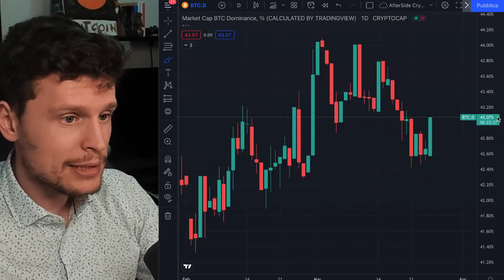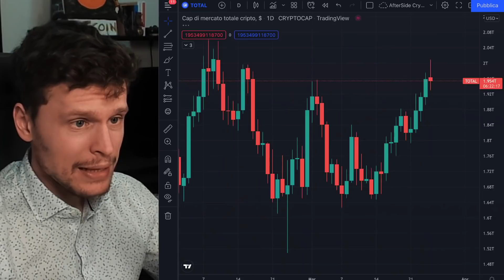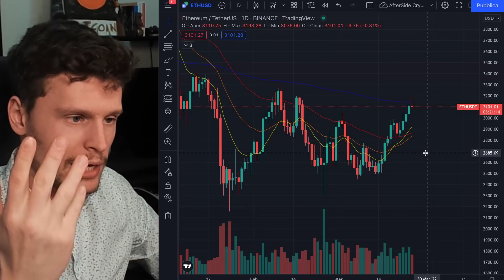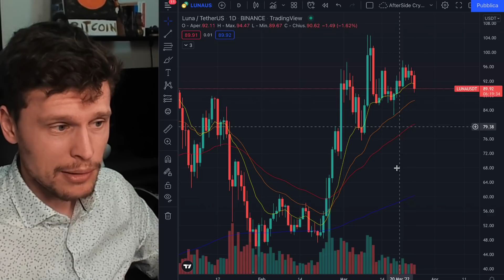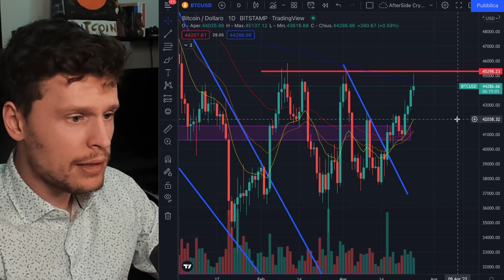😎🚀 LA PERFEZIONE IN QUESTO MOVIMENTO!! 🚀😎 BITCOIN / ALTCOINS: LA PROSSIMA MOSSE [time sensitive]